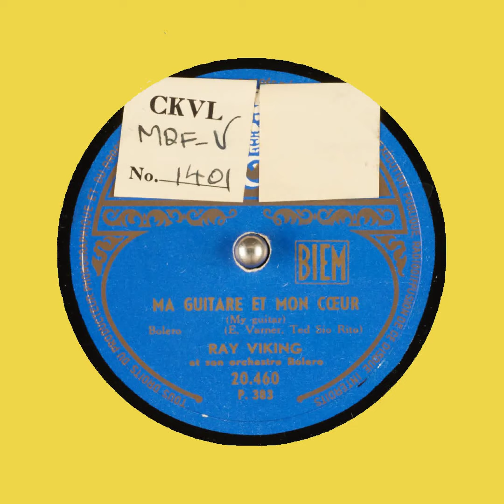MA GUITARE ET MON CŒU RAY VIKING et son orchestra Bolero